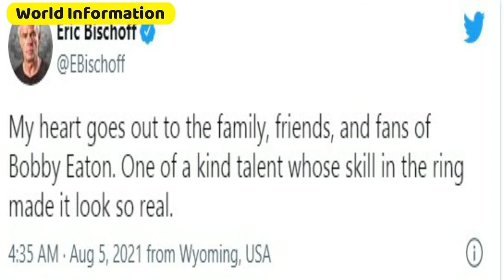How Did Pro Wrestler Beautiful Bobby Eaton Die? Bobby Eaton legendary pro wrestler dies at 62.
Robert Lee Eaton (August 14, 1958 – August 4, 2021) was an American professional wrestler best known as Beautiful Bobby Eaton. He was most famous for his work in tag teams, especially as one-half of The Midnight Express. Under the management of Jim Cornette, he originally teamed with Dennis Condrey and, later on, with Stan Lane. He also worked with a number of other tag team partners, including Arn Anderson, Koko B. Ware, Steve Keirn, and Lord Steven Regal.

Over the course of his career, which lasted from 1976 to 2015, Eaton wrestled for extended periods of time for various wrestling promotions: Mid-America Wrestling, Continental Wrestling Association, Mid-South Wrestling, World Class Championship Wrestling, Jim Crockett Promotions, World Championship Wrestling, and Smoky Mountain Wrestling. He also made brief guest appearances for Extreme Championship Wrestling, Total Nonstop Action Wrestling, and a considerable number of independent wrestling promotions over the years. He held a large number of championships, including the NWA/WCW World Tag Team Championship on three occasions. Eaton was inducted into the Wrestling Observer Newsletter Hall of Fame in 2009 and the Professional Wrestling Hall of Fame in 2019.